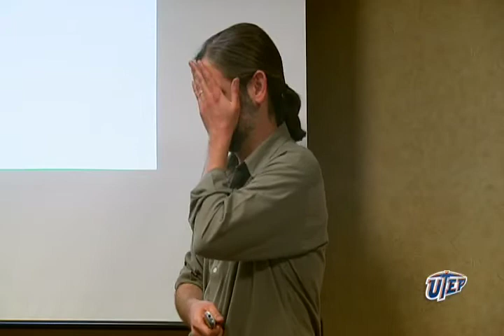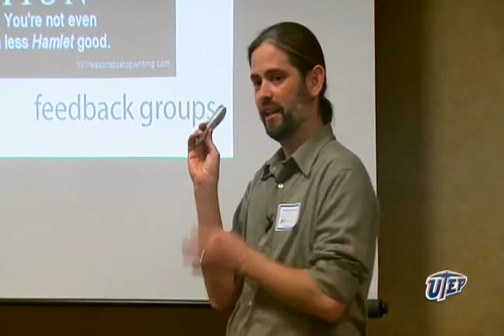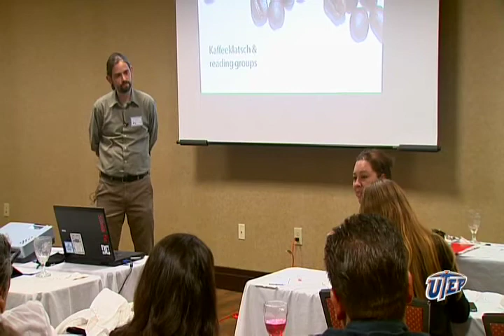Paul Silvia, PhD - How to Publish a Lot and Still Have a Life Pt 4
Paul Silvia (PhD 2001, University of Kansas) is an Associate Professor of Psychology at the University of North Carolina at Greensboro. He is the author of five books, including How to Write A Lot: A Practical Guide to Productive Academic Writing (2007), which has been translated into Spanish, Chinese, and Korean. He is currently a PI or Co-Investigator on three NIH grants, a father of two preschoolers, and a target of late-night pouncing by one cat.